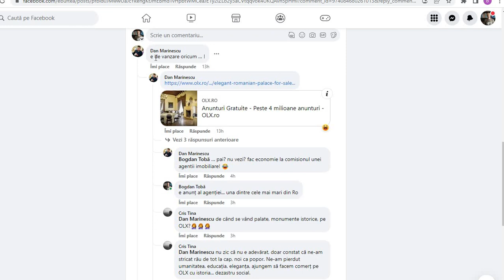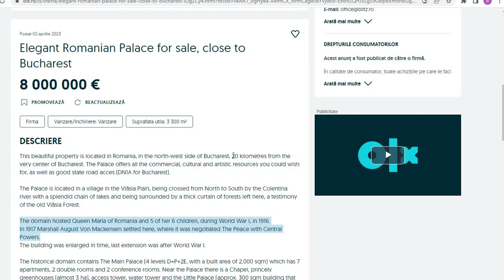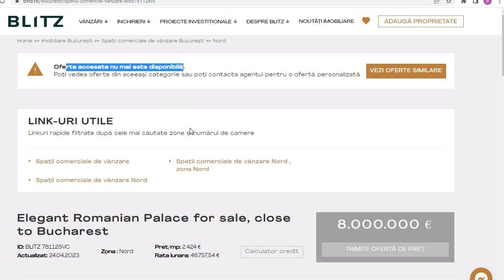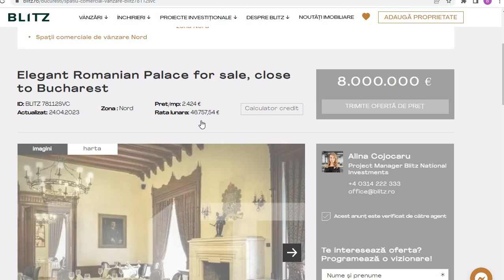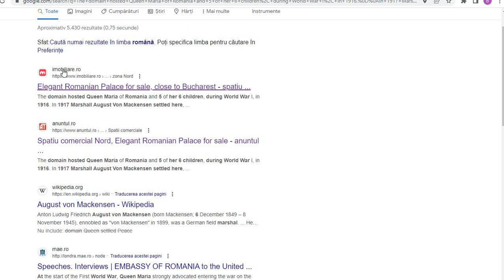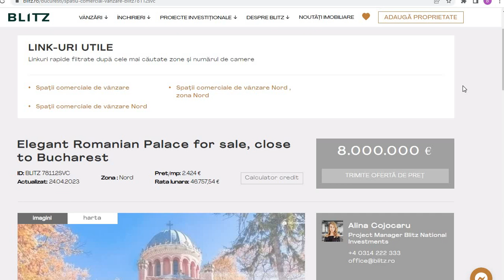Țeapă imobiliară - Palatul Stirbey scos la vânzare pe OLX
Domeniul Știrbey din Buftea a fost vândut la licitație în iulie 2022.